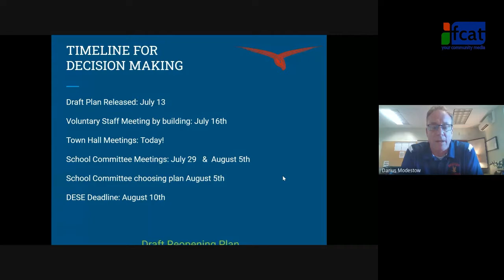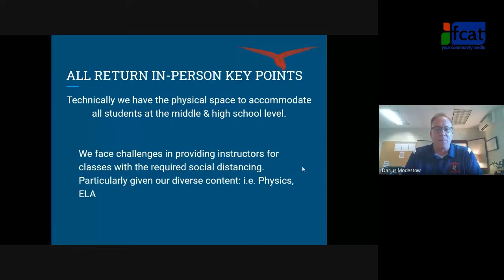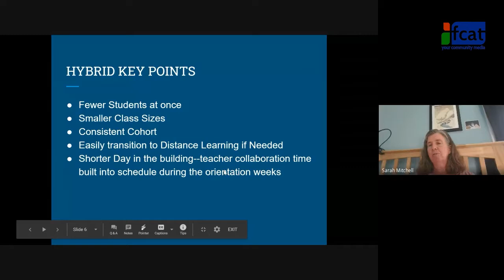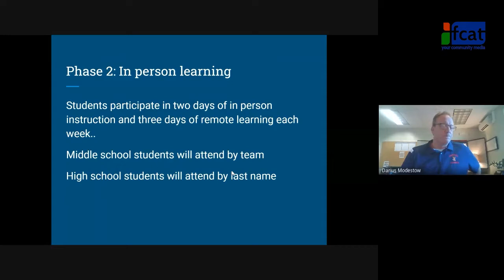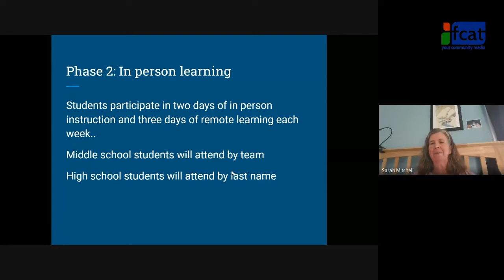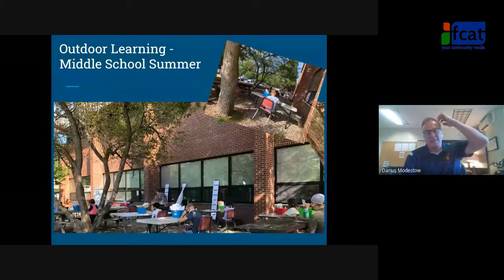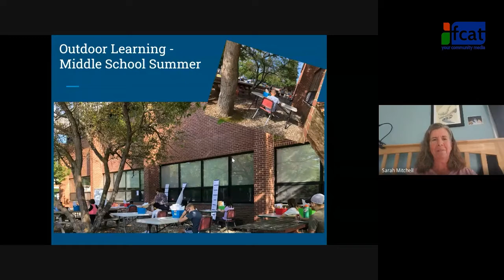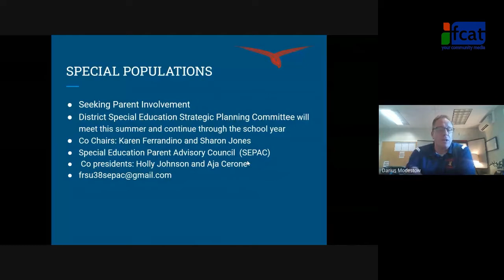Frontier Regional School District Virtual Town Hall on Reopening of Schools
Recorded Online Tuesday July 21, 2020